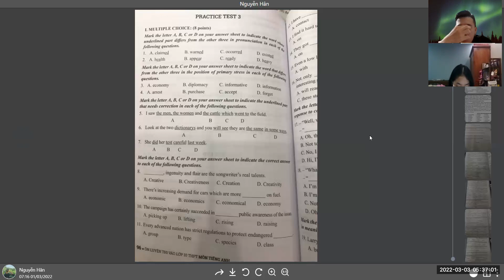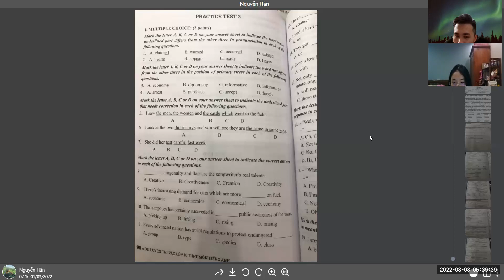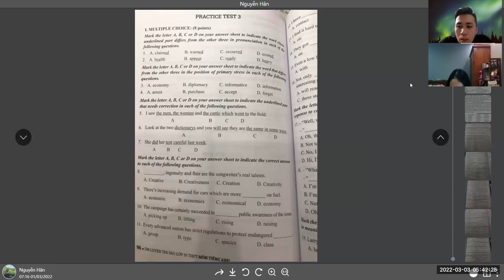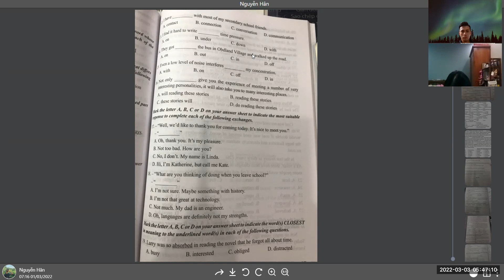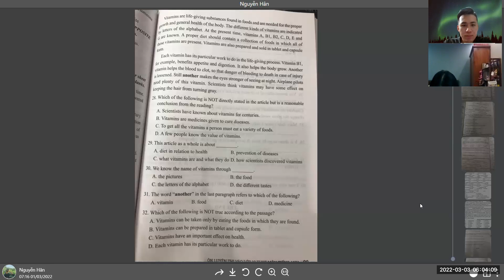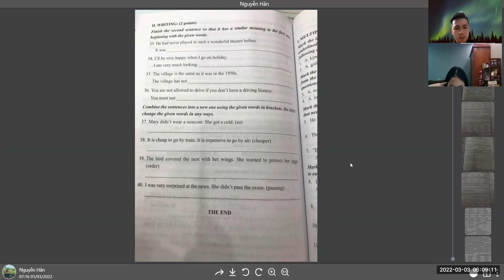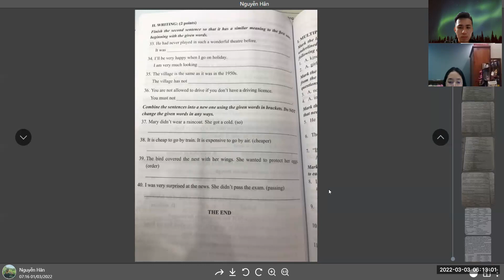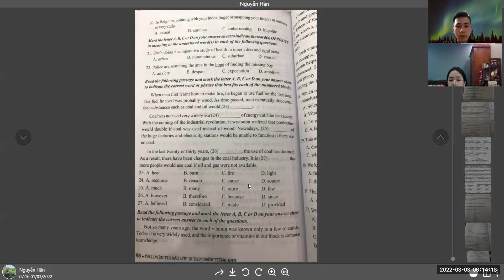PK2011174_3/3/2021_lessons100